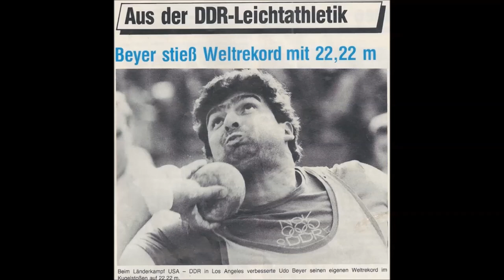The SHOT PUT battle between Dave Laut (USA) and Udo Beyer (DDR) 25 juni 1983 Los Angeles.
Dave Laut 21.87 meters.
Udo Beyer 22.22 meters WORLD RECORD.